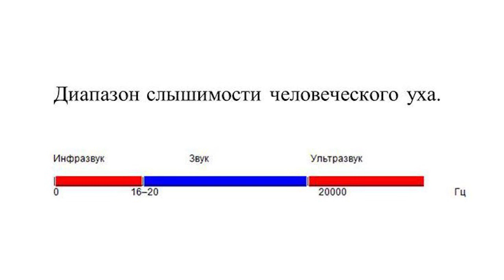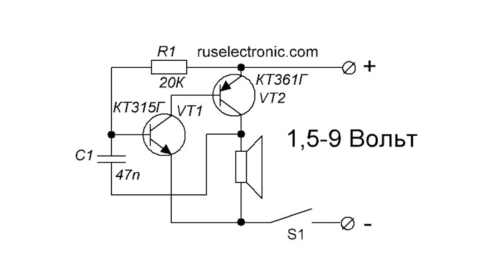САМЫЙ ПРОСТОЙ ГЕНЕРАТОР ЗВУКА СВОИМИ РУКАМИ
В этом выпуске вы узнаете: как сделать простой генератор звука своими руками. Звуковой генератор можно легко сделать из простых радиоэлементов.